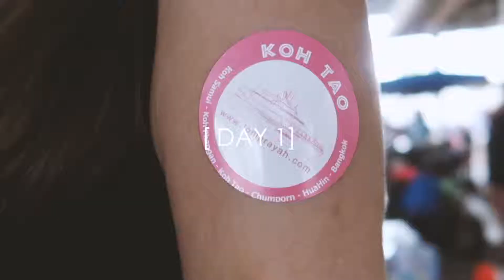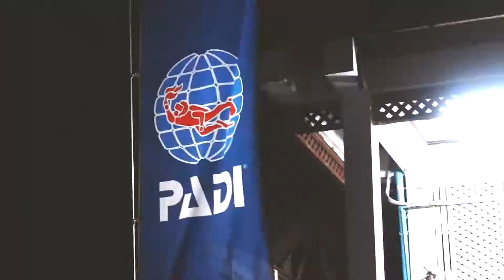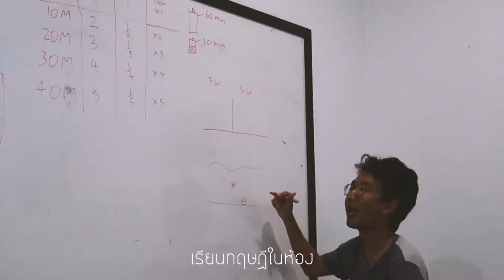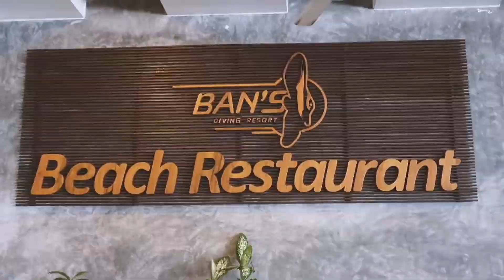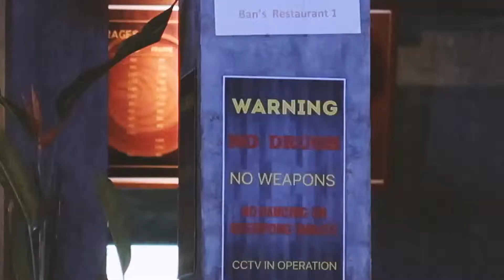PUEAN'S DIVING 2017 l Koh Tao, Thailand